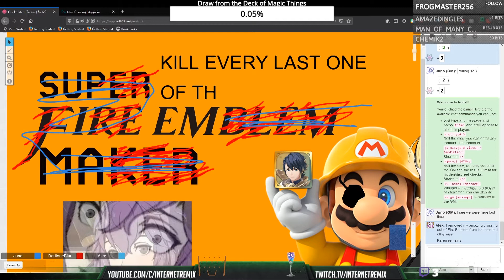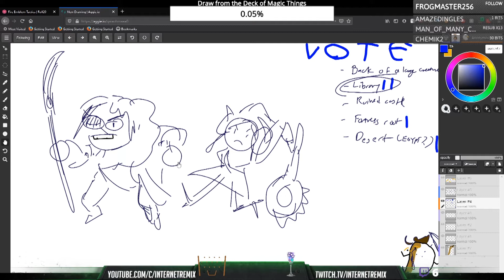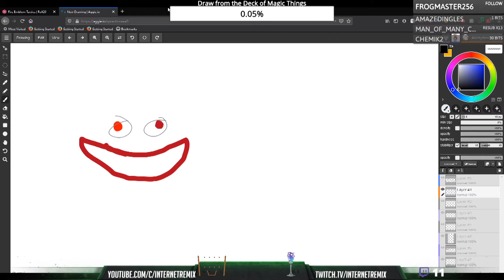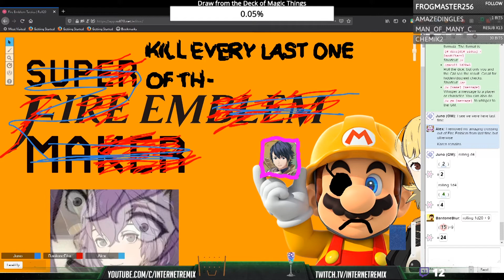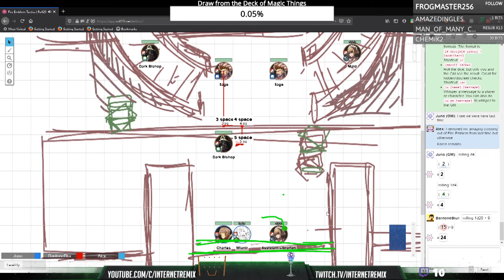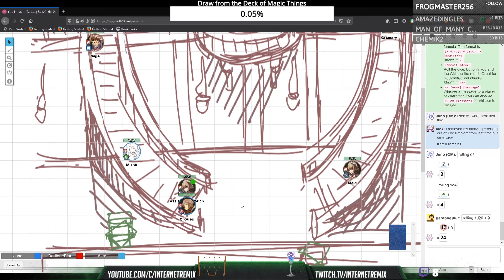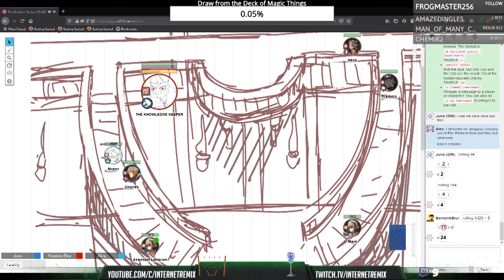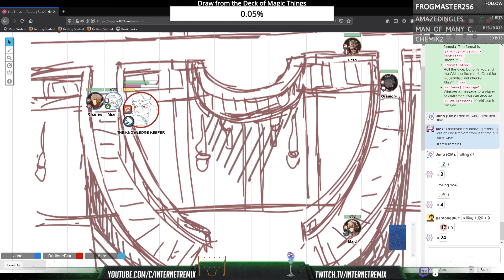Super Fire Emblem Maker 3 - YOU HAVE ANGERED THE KNOWLEDGE KEEPER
Being late to upload this? YOU HAVE ANGERED THE KNOWLEDGE KEEPER!

FEATURING